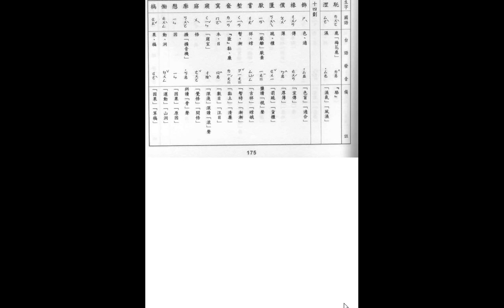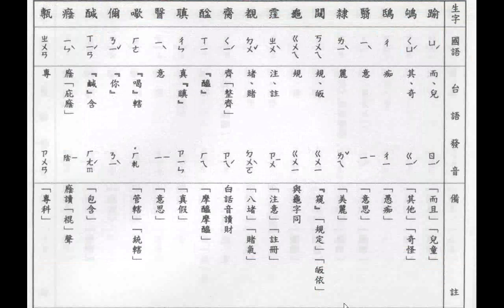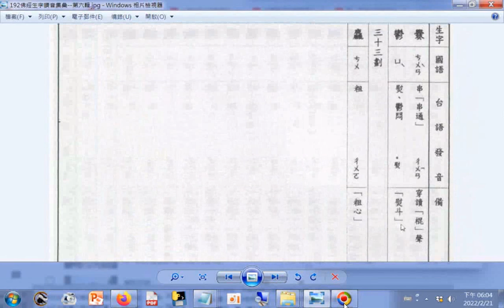查台語、閩南語讀音_只一遍_依筆畫數遞增排序_2..33畫_佛經生字注音與註解(釋提仁主編)--國語與臺語適用全冊六輯_06佛經生字讀音集彙--第六輯